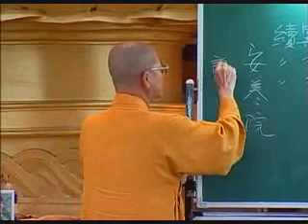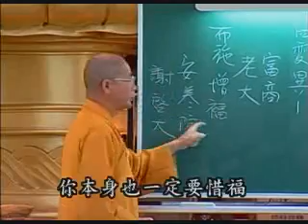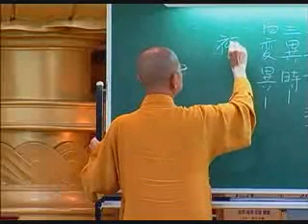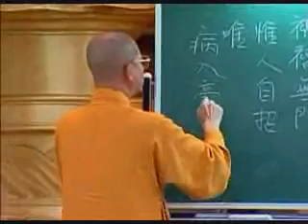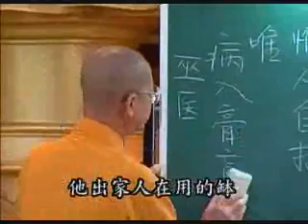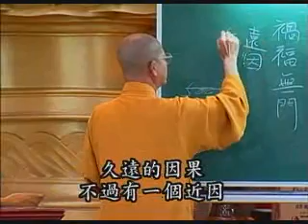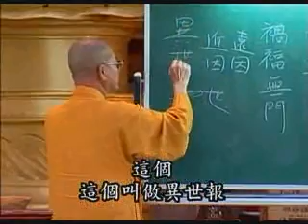常照法師-佛法因果原理18